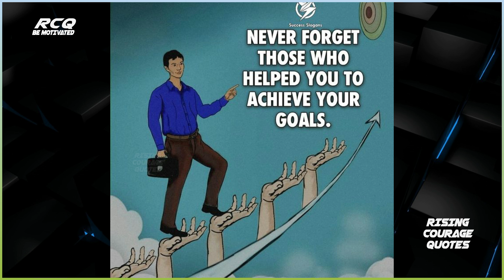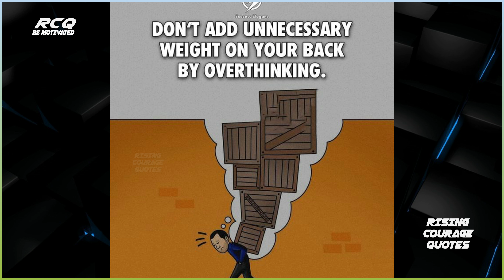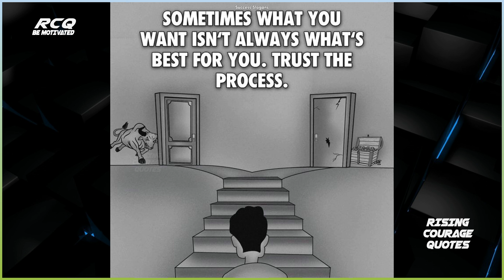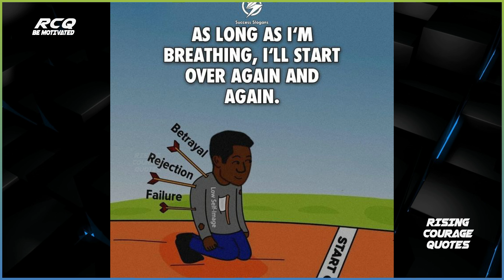Illustrations By “Success Slogan” - That Might Motivate You RCQ - Part 15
Pictures source: @SuccessPictures and Internet [Unknown]

Our Mantra:
Be Motivated,
Motivate others,